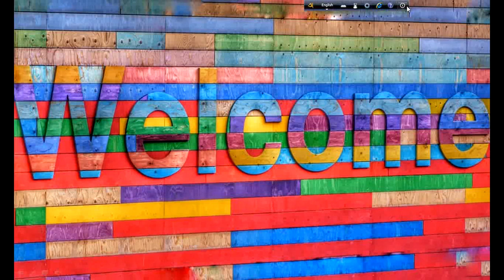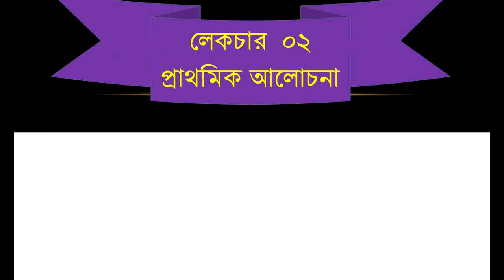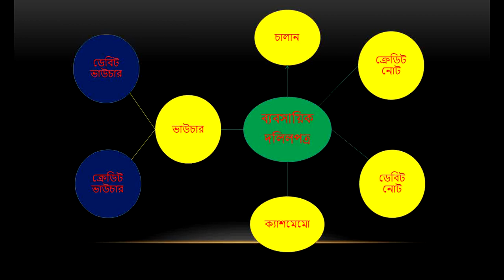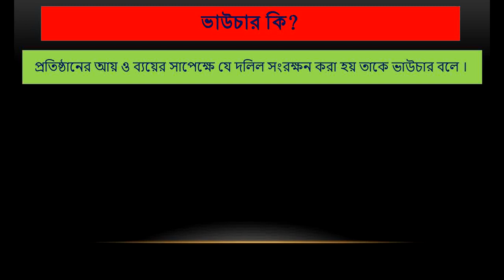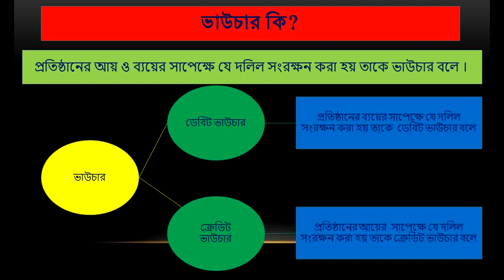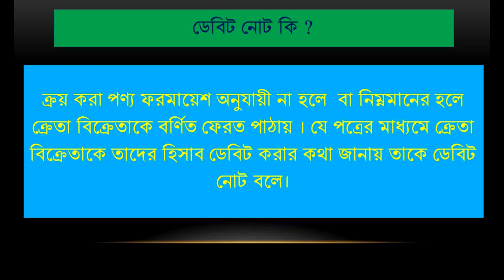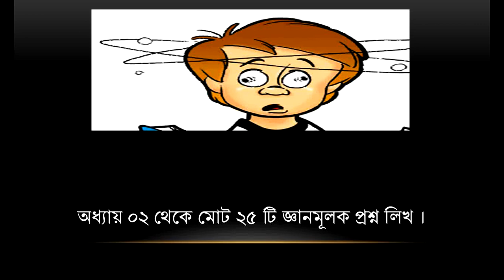Chapter 2 Lecturer 02 MCQ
Chapter 2 Lecturer 01 MCQ